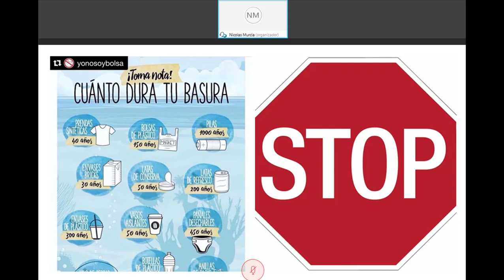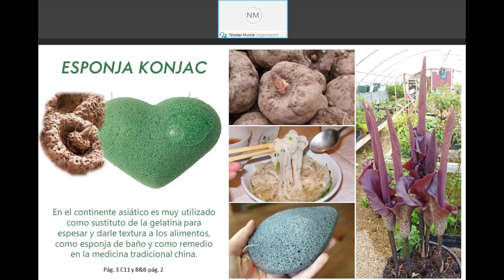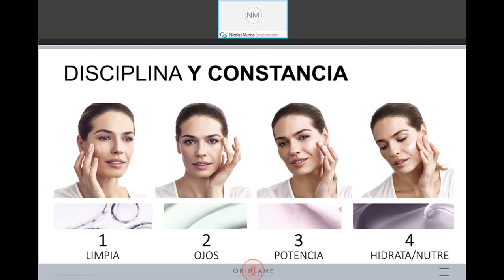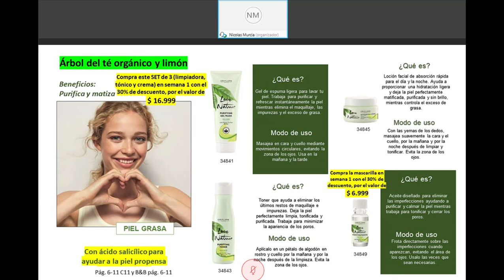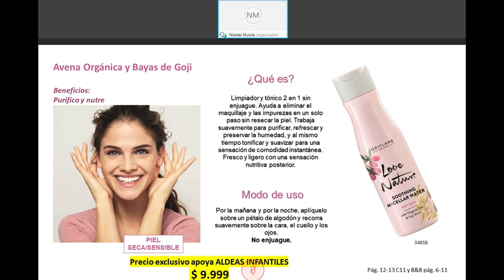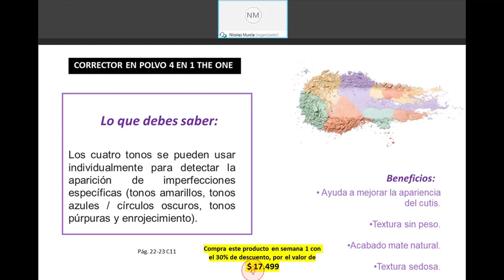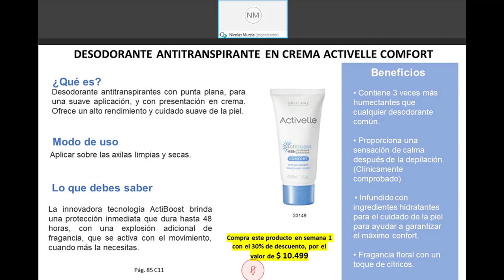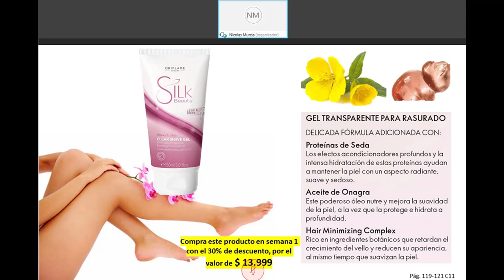Lanzamiento Portafolio 11 | Natalia Peña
VIERNES DEL ESPECIALISTA VIERNES 26 DE JULIO 2019
🌳🍀🌳¿YA SABÍAS?...
Lanzamiento de LOS NUEVOS PRODUCTOS DE C11¡¡¡..

¡Más natural que nunca!

***CODIGOS PARA QUE TE AFILIES A ORIFLAME: ***
🇨🇴COLOMBIA: 114267
🇲🇽MEXICO: 1022539
🇨🇱CHILE: 780140
🇵🇪PERU:  849904
🇪🇨ECUADOR: 1226036